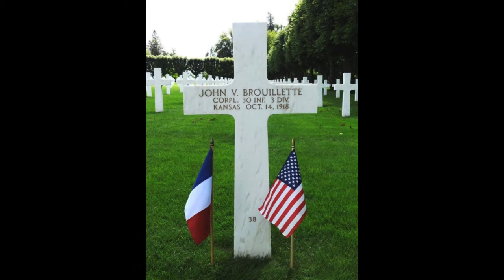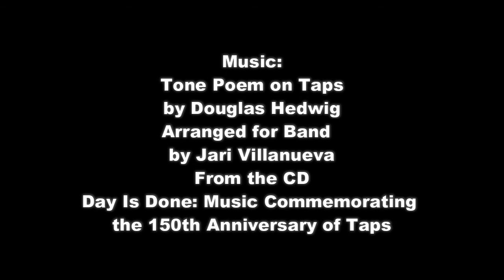Sounds of Remembrance November 11 Taps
The 100th anniversary of the end of World War I  will be commemorated with a mass sounding of Taps and Last Post to take place on November 11, 2018 at 1100 (11AM) local.